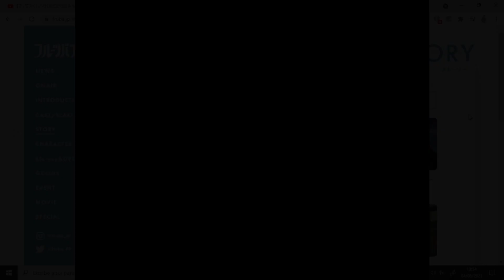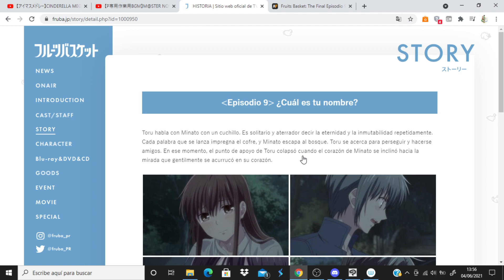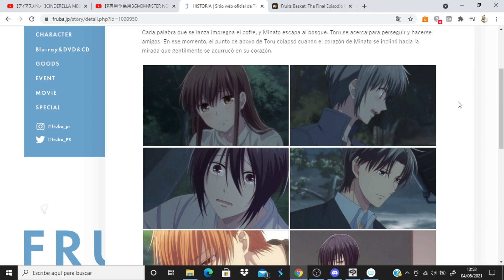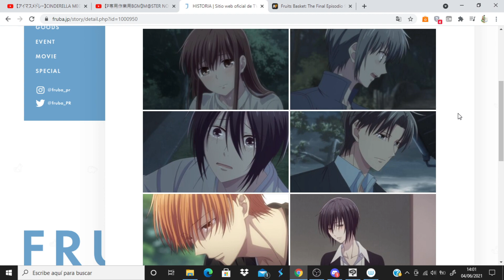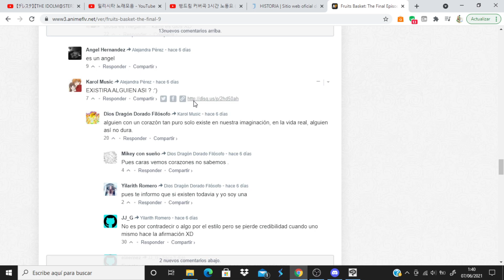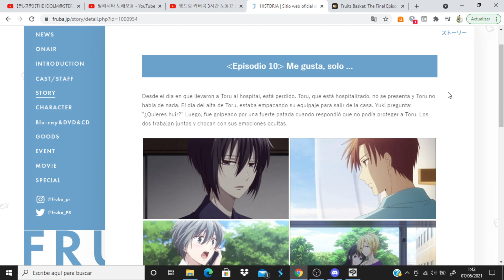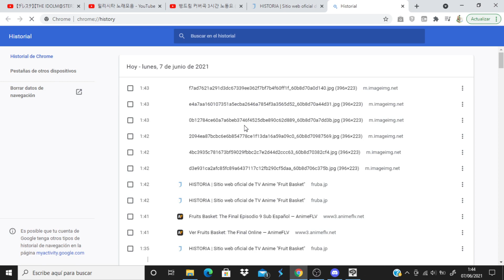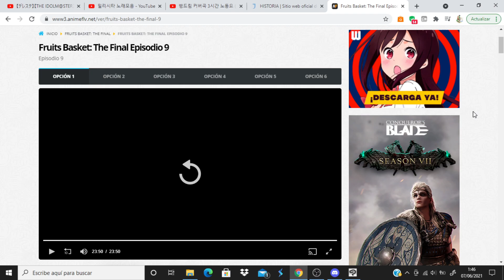Fruits Basket: The Final comentando avance del capitulo 10